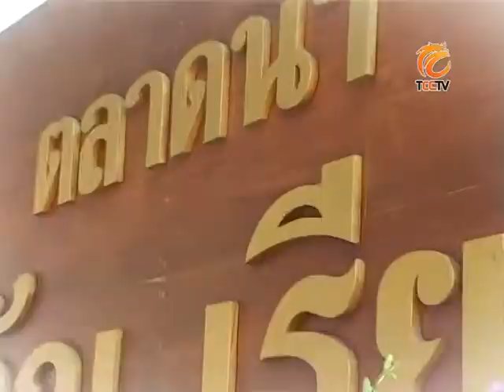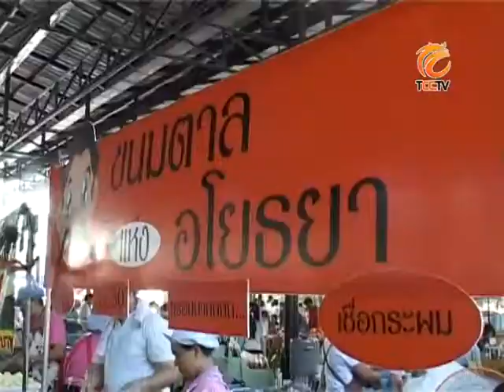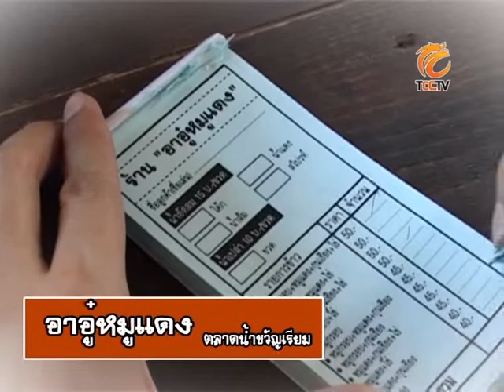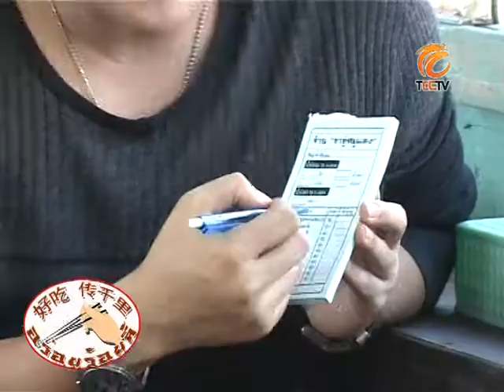TAPE 01 อร่อยร้อยลี้